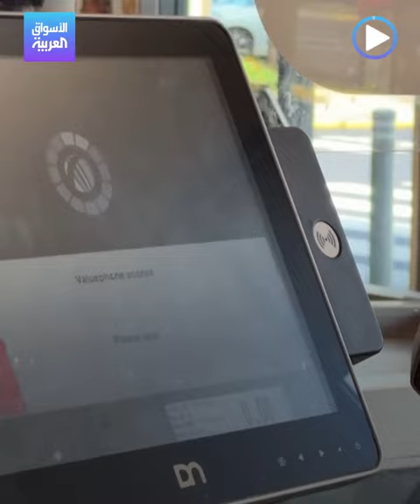الأسواق العربية | التضخم الأميركي عودة التباطؤ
التضخم الأميركي يتباطأ في يوليو.. لكن هو هذا التباطؤ هو ثمرة أربع زيادات على أسعار_الفائدة ؟